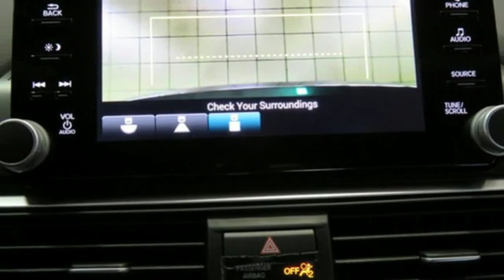New 2019 Honda Accord Sedan San Jose CA San Francisco, CA #105467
Year: 2019
Make: Honda
Model: Accord Sedan
Trim: Sport 1.5T CVT
Engine: 1.5L 4 Cylinder
Transmission: CVT
Color: Modern Steel Metallic
Interior: Black
Stock #: 105467
VIN: 1HGCV1F39KA098580

At Capitol Honda, our service is second to none. We strive to make your experience with us a good one. Whether you need to Purchase, Finance, or Service a New or Pre-Owned Honda, you have come to the right place.